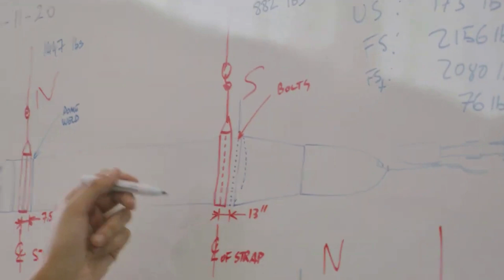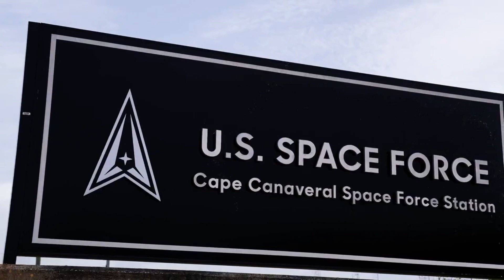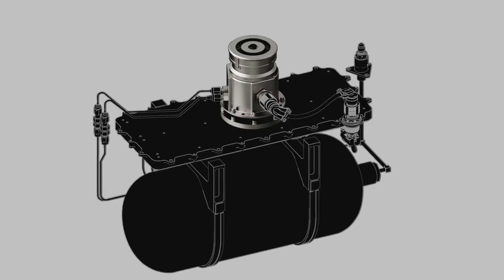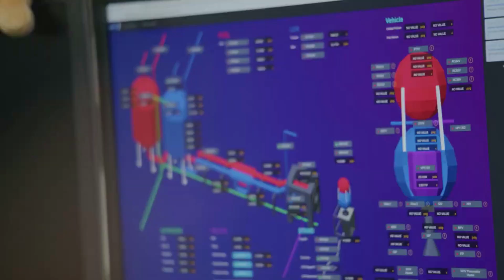Astra Space Just Revealed Its New Rocket Engine Testing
Astra space has had some trouble in terms of launching rockets and successfully reaching and delivering payloads to orbit. The company’s rocket 3 line in particular has been inconsistent and recently experienced multiple failed launch attempts. This among other reasons caused Astra to cancel the Rocket 3 line and move onto what they call Launch System 2.0

With a new rocket comes brand new engines. Just a few days ago the company gave an update that showcased a static fire of a new engine for Astra’s updated launch system. This rocket and its components are hoping to change the company’s track record for launches and begin providing consistent access to space for different customers.

In addition to this, Astra has been continuing to make more deals surrounding its spacecraft engines. While the company has had quite a bit of trouble over the past few years and especially in recent months, they are working hard to try and turn it around. Here I will go more in-depth into the new launch system engine testing, what happened to the Rocket 3 line, Astra’s plan going forward, and more.

Chapters:
0:00 - Intro
0:58 - New Rocket Engine
3:49 - Astra's Plan Going Forward